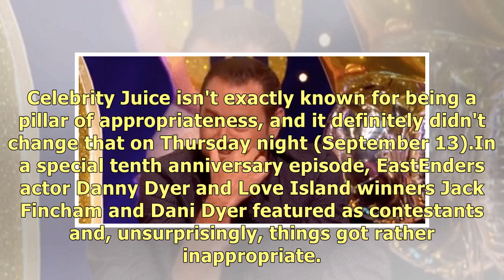Celebrity Juice gets awkward as Danny Dyer asks his daughter Dani what she calls her "lady bits"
Celebrity Juice isn't exactly known for being a pillar of appropriateness, and it definitely didn't .